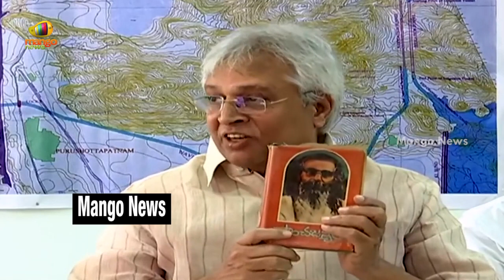Undavalli Aruna Kumar Open Challenge Over Polavaram Project In Press Meet | AP Politics | Mango News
Undavalli Aruna Kumar Open Challenge Over Polavaram Project In Press Meet.